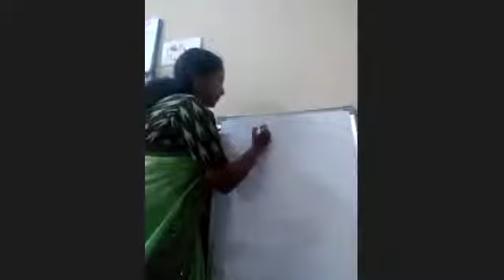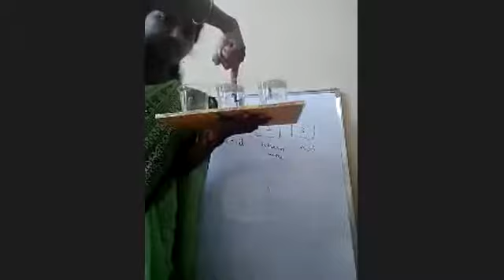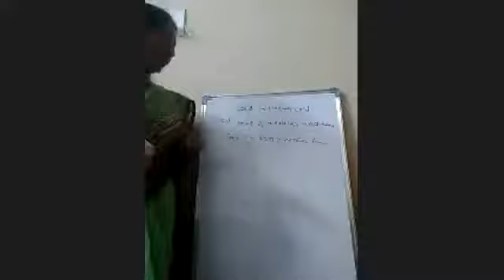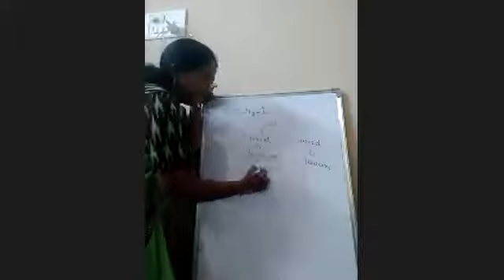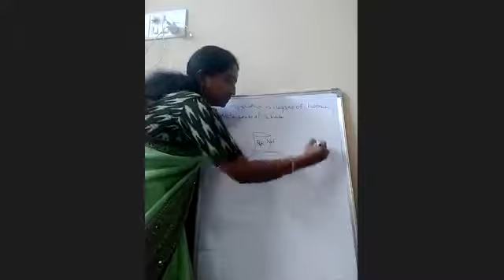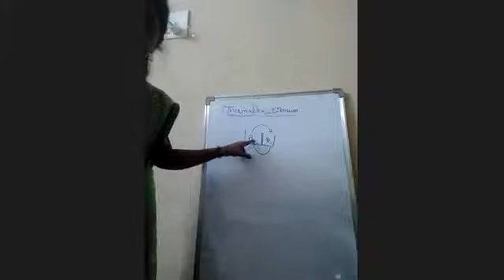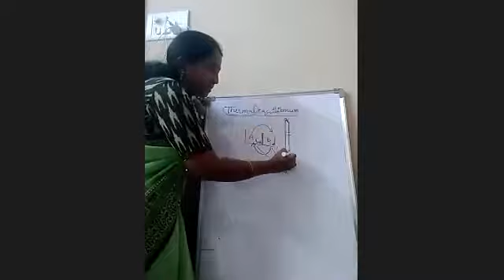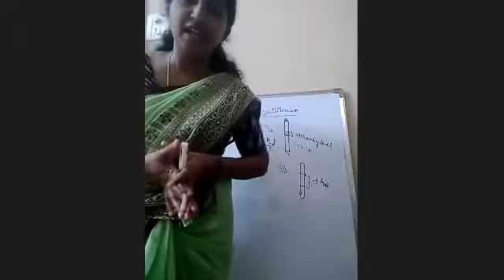Physics Class for 10th Class Students